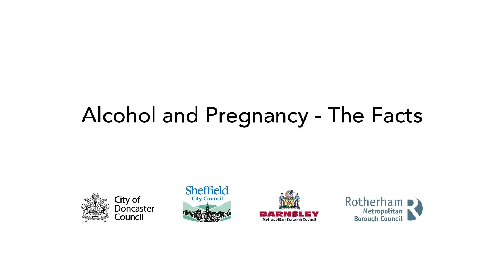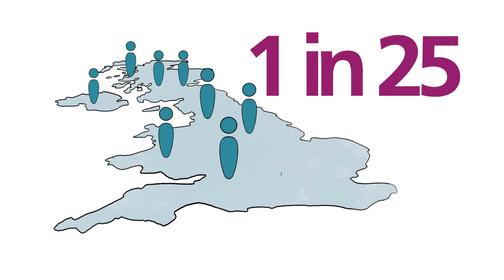Alcohol and Pregnancy – The Facts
All parents want to give their baby the best start in life, which is why it’s important not to drink any alcohol during pregnancy. Anything you drink, including alcohol, passes to your baby through the placenta. It stays in the fluid that surrounds your baby (amniotic fluid) for a while. After you stop drinking your baby can still get affected. Your baby is too small to be able to process any alcohol. Alcohol can affect the way your baby’s brain and body develop, and this can cause disabilities.

If you're trying for a baby, pregnant or breastfeeding, no alcohol is the safest choice.

This short, animated film gives you the facts about the impact of drinking  alcohol and pregnancy.

There is no safe time, no safe type, no safe amount of alcohol to drink when pregnant.

CC403 FASD 21 05 25